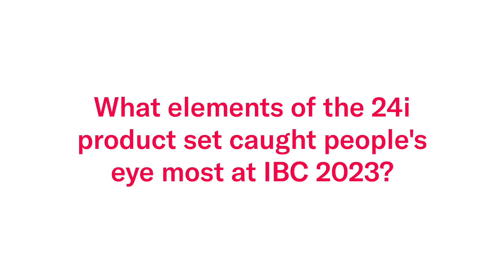Hot topics in the world of streaming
The 24i team spoke to dozens of streaming services over the four days of IBC2023. In this video, we speak to Head of Marketing Kjeld Beijer, Head of Product Marketing Florian Laroye, and Head of Sales for EMEA Carlos Prieto. This trio of experts reveals what they heard at the show about changes in the market, what matters most to Pay TV, OTT and broadcast streaming services right now, and how 24i is responding to their needs with flexible, versatile streaming solutions.